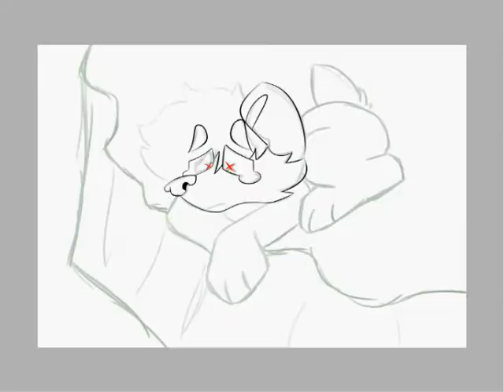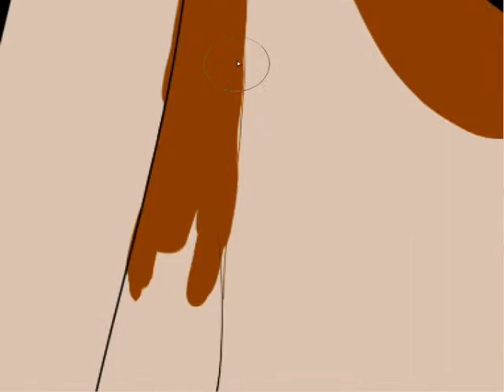twin size mattress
this is ety and hes the bae

twin size mattress is by the front bottoms